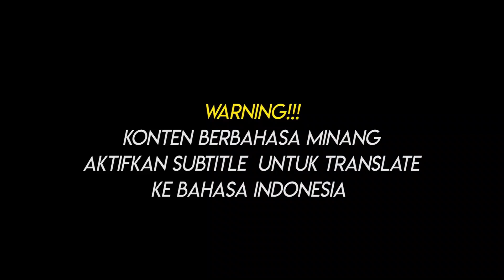Balada Mak Ipin Jualan Nasi - Kopat Kapit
Halo Sobat Patuh!

Kali ini, Satgas Perubahan Perilaku berkolaborasi dengan Garundang membuat Video edukasi penanganan COVID-19 yang berjudul "Kopat Kopit", dibintangi oleh Mak Ipin, Godok, Uda Rio, dan Ibu.

Episode ini menceritakan keacuhan Mak Ipin terhadap virus COVID-19, dan akhirnya kena akibatnya...

Aduh, aduh. Jangan ditiru ya Sobat!

Tetap patuhi protokol kesehatan dan dirumahsaja ya sebagai bentuk pencegahan COVID-19!